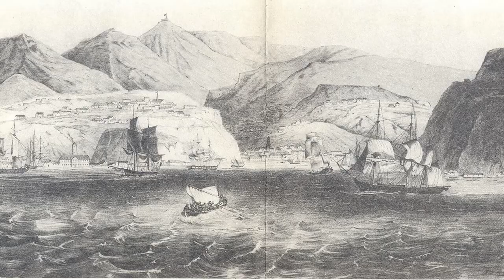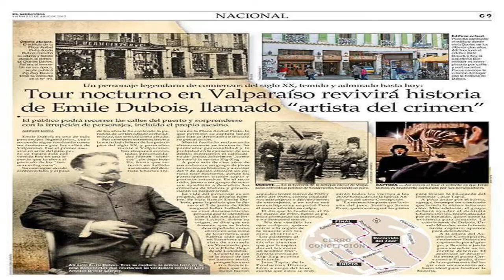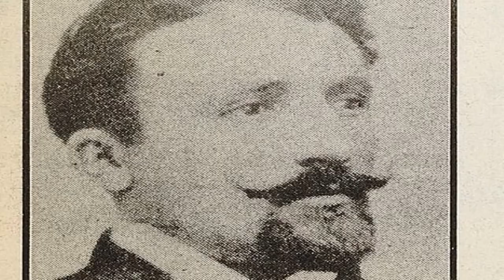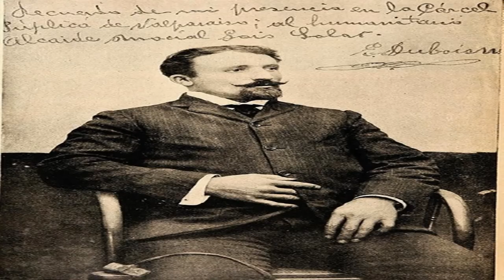Emile Dubois (VICTORIAN SERIAL KILLERS) Homocidal. Lovely mustache though!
Welcome to episode 1 of our show all about Victorian serial killers. Today we are discussing Emile Dubois (aka "The Chillian Robin Hood"). He was a lunatic. Nice mustache though

The Murderologists